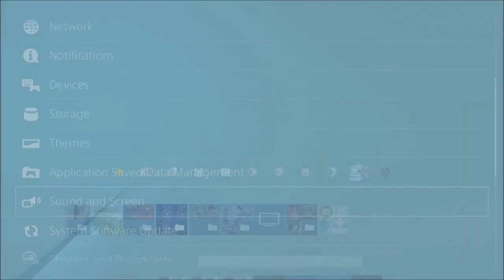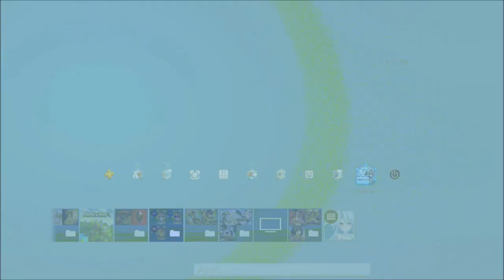PS4 Recording after many issues...